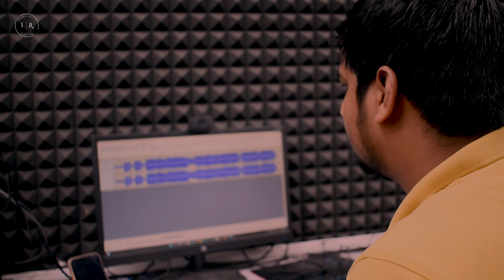Coming Soon - Mahaveer Karna - Dedicated Poem by Abhishek Poddar - Edited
Coming Soon - Mahaveer Karna - Dedicated Poem by Abhishek Poddar - Edited by  @Insync Records